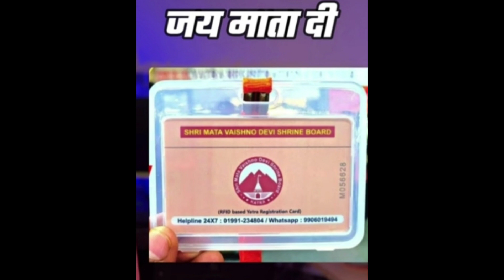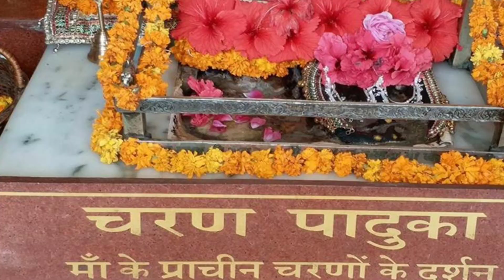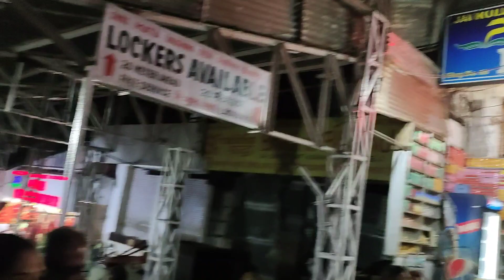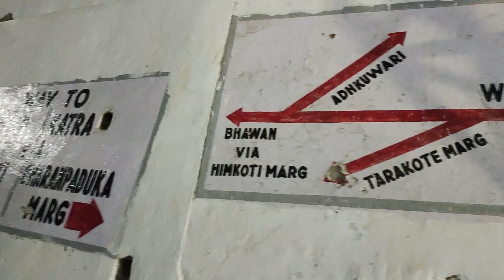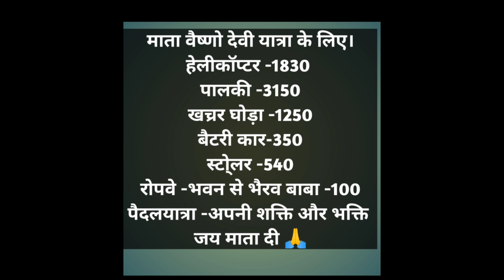full detail Mata Vaishnav Devi Yatra and Bhairav baba Yatra may 2023 Bharat Gaurav Yatra train trip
Mata Vaishno Devi Yatra 2023 |  mayVaishno Devi Tour Plan | Vaishno Devi Yatra Guide & Complete  details

1.Where To Stay In Vaishno Devi Katra
2.Yatra Parchi Details In Vaishno Devi Katra 3.Vaishno Devi Shrine Board Guest House 4.Things To Keep In Mind During Vaishno Devi Yatra
5.How To Book Pony,Pram,Palki, In Vaishno Devi Yatra
 6.How To Book Battery Car For Vaishno Devi Yatra
7.How To Book Helicopter For Vaishno Devi Katra
8.Vaishno Devi Tourist Places
9.Vaishno Devi Yatra Budget
10.Vaishno Devi Yatra Guide With Complete Details
11.Vaishno Devi Tour Guide
12.Full Yatra Vaishno Devi Katra
 13.Vaishno Devi Yatra All Information 14.Vaishno Devi Shrine Board
 15.How To Book Cable Car Vaishno Devi Katra 16.How To Reach Bhairo Baba Mandir
17.Food In Vaishno Devi
18.Vaishno Devi Dham Katra Jammu 19.Vaishno Devi Shrine Board
20. Bhairav Baba darshan
21.may 2023

Bharat Gaurav Yatra train trip
Tour Itinerary:

DAY-01:
. Departure from Pune via below boarding station.
. Lonavla , karjat , Kalyan , Vasai RD , Surat , Vadodara.

DAY-02 & DAY-03:
  .Ujjain
       .Arrival at Ujjain.
       .Visit Omkareshwar temple.
       .(Overnight stay at Ujjain).
       .Next day after breakfast visit      Mahakaleshwar temple.
       .Later departure for Mathura.

DAY-04:
   .Agra
       .Arrival at Agra, after fresh-n-up by road road visit Taj Mahal and visit to Krishna Janma-Bhumi (Mathura).
       .Late evening departure to board train to Haridwar.
        .(Overnight Train Journey).

DAY-05:
   .Haridwar
        .Arrive at Haridwar.
        .Local Sightseeing of Rishikesh and Ganga Aarti at Har ki Pauri.
       .Later departure for Amritsar.
       .(Overnight train journey).

DAY-06:
   .Amritsar
        .Arrive Amritsar and visit Golden Temple , Bagha Border.
       .Departure for SVDK.
       .(Overnight train journey).

DAY-07 & DAY-08:
    .Katra
         .Arrive at Katra. check in Hotel.
        .Full day free for Mata Vaishno Devi Darshan.
        .(Overnight stay at Katra).
        .Next day late evening Departure for Return journey.
        .(Overnight train journey)

DAY-09:
    . Enroute train journey

DAY-10:
     .De-Boarding of passengers by below station
     .Vadodara , Surat , Vasai RD , Kalyan , Karjat , Lonavala , Pune

Tour Ends with Sweet Memories..! ☺️